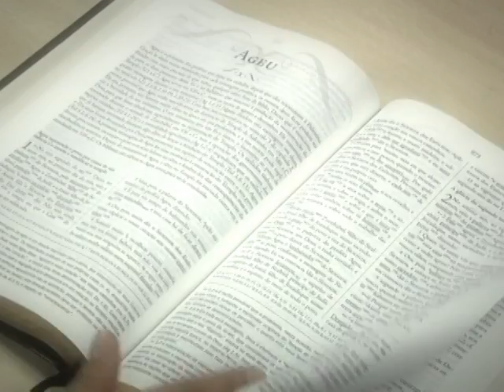Comercial Lições Bíblicas CPAD do 4º Trimestre de 2012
O currículo de Escola Dominical CPAD é um aprendizado que acompanha toda a família. A cada trimestre, um reforço espiritual para aqueles que desejam edificar suas vidas na Palavra de Deus.
Neste 4º trimestre as revistas Lições Bíblicas da CPAD terá como tema: Os Doze Profetas Menores - Advertências e Consolações para a Santificação da Igreja de Cristo.
Comentário: Pr. Esequias Soares Consultor Doutrinário e Teológico: Pr. Antonio Gilberto
Apesar de serem reconhecidos como livros dos Profetas Menores, tais escrituras estão cheias de grandes mensagens. Mesmo sendo antiqüíssimos, eles tratam de questões relevantes para os nossos dias e servem de edificação espiritual a todo povo de Deus.

Sumário
Lição 1 - A Atualidade dos Profetas Menores
Lição 2 - Oseias - A Fidelidade no Relacionamento com Deus
Lição 3 - Joel - O Derramamento do Espírito Santo
Lição 4 - Amós - A Justiça Social como Parte da Adoração
Lição 5 - Obadias - O Princípio da Retribuição
Lição 6 - Jonas - A Misericórdia Divina
Lição 7 - Miqueias - A Importância da Obediência
Lição 8 - Naum - O Limite da Tolerância Divina
Lição 9 - Habacuque - A Soberania Divina sobre as Nações
Lição 10 - Sofonias - O Juízo Vindouro
Lição 11 - Ageu - O Compromisso do Povo da Aliança
Lição 12 - Zacarias - O Reinado Messiânico
Lição 13 - Malaquias - A Sacralidade da Família